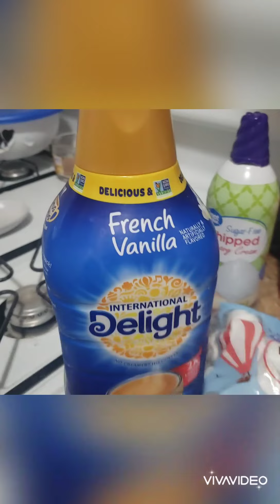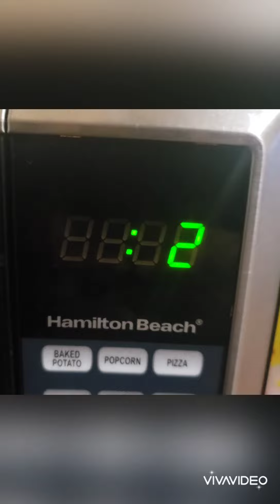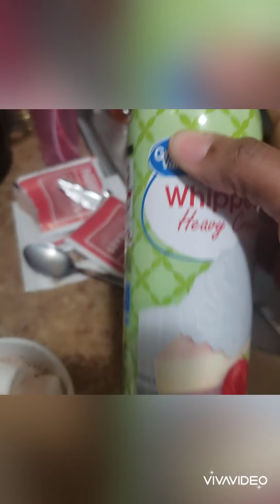Daily vlog+ Viral Tik Tok snacks and more